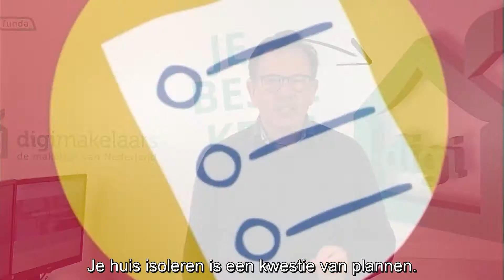Hoe kan je je huis isoleren en hoeveel geld ga je besparen?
Je huis isoleren levert geld op. Maar weet jij waar je moet beginnen? Hoe zit het in 2020 met de SEEH subsidie? Het isoleren van je huis is een kwestie van plannen. In deze video vertel ik jou wat de beste aanpak is voor het isoleren van je huis.

I S O L A T I E   B L O G S

I N F O R M A T I E  O V E R  D U U R Z A A M H E I D

00:00 - Intro
00:44 - Stap voor stap een woning isoleren
01:09 - Isolatiesubsidie
01:24 - Isolatie en het energielabel
01:42 - Dakisolatie
02:49 - Buitenmuur isolatie
03:28 - Huis van binnen isoleren
04:51 - Woning ventileren

A B O N N E E R  J E  O P  O N S  K A N A A L

◽ W E B S I T E ➳

Voel je vrij om contact op te nemen met Digimakelaars

Bedankt voor het bekijken van onze video’s! 👀